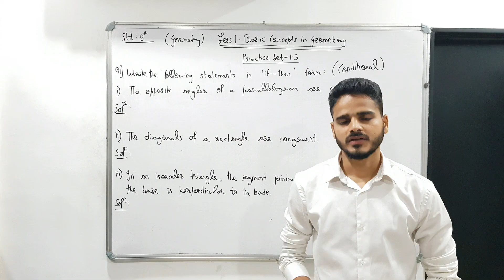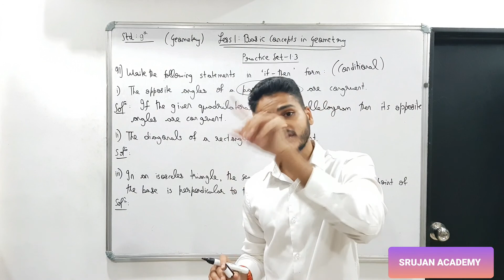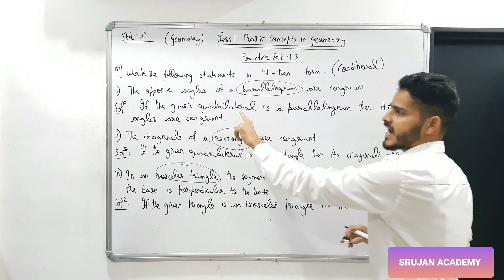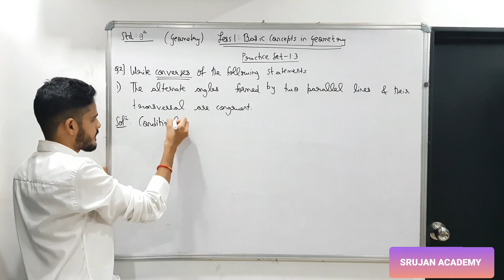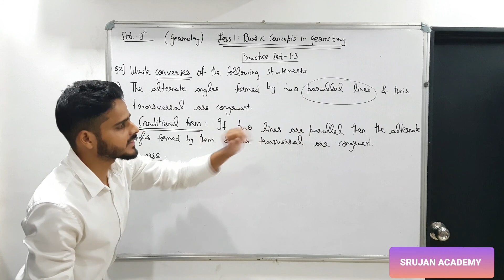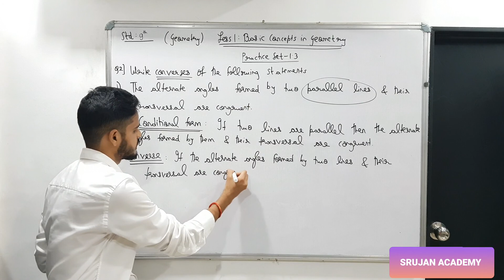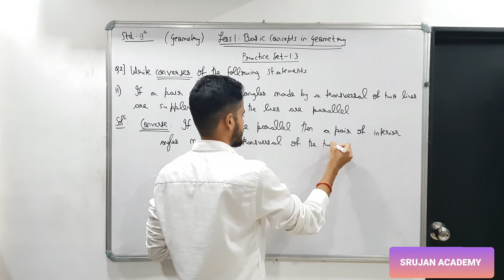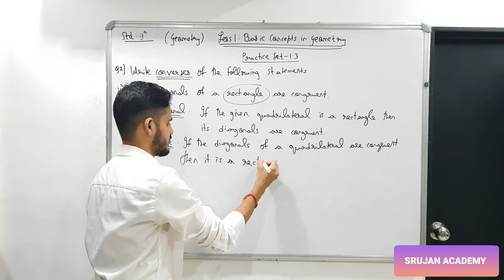STD- 9 (GEOMETRY) CHAPTER-1 BASIC CONCEPTS IN GEOMETRY PRACTICE SET- 1.3